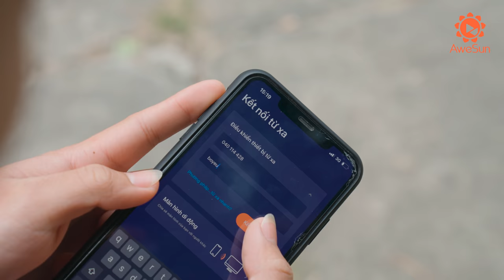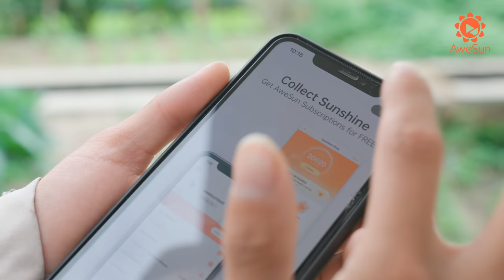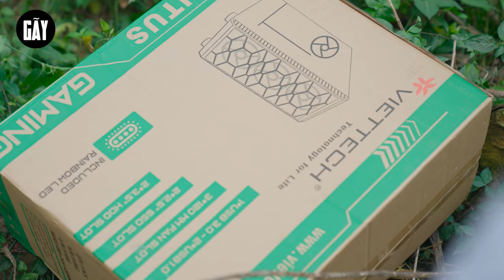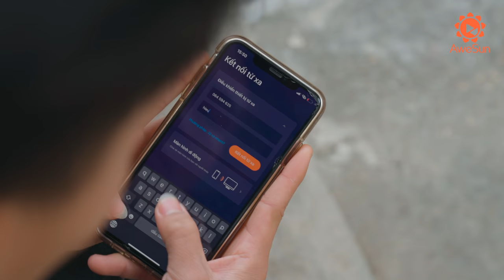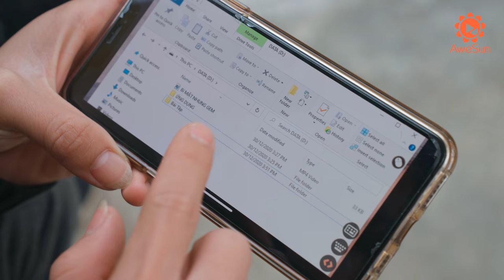HIẾU THẢO CÓ MÁY TÍNH MỚI | Hai Anh Em Phần 150 | Phim Học Đường Hài Hước Hay Nhất Gãy TV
Link tải AweSun :
AweSun Remote Desktop là một phần mềm điều khiển từ xa hoàn toàn MIỄN PHÍ.
Là sản phẩm miễn phí duy nhất trên thị trường có chức năng điều khiển điện thoại Android từ xa.
Với đầy đủ các tính năng như : máy tính điều khiển điện thoại, điện thoại điều khiến máy tính.
Phù hợp sử dụng với mọi tình huống như : văn phòng từ xa, giao tiếp từ xa với đồng nghiệp, học từ xa bằng máy tính, từ xa hướng dẫn bố mẹ sử dụng điện thoại, máy tính.
Ngoài ra, Awesun còn có phiên bản game, có thể giúp bạn chơi game trên máy tính từ điện thoại, thích hợp các bạn chơi game cày cuốc.
►Gãy Media là một kênh Youtube chuyên sản xuất Parody nhạc chế, Phim ngắn tình cảm, hài hước... đem lại những giây phút giải trí cho tất cả mọi người sau những giờ làm việc căng thẳng.
Ⓕ Facebook
➤ Kịch bản & đạo diễn :
➤ Diễn viên :
     • Viral Videos
     • Short Film
     • Music Videos
     • TVC
     • Infographic & Animation Videos